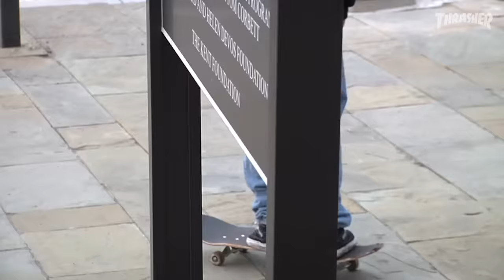"DOWN BAD" Video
Double cans, cracked ground and lively ledge tech, Harry’s crew combines classic East-Coast staples with their own unique style. Brian O'Dwyer goddamn.

Harry Bergenfield

William Strobeck
Matt Schleyer

VHS By
Keith Debottis

“Roll With Me” by Blacknuss feat Robyn, Joshua & Abel
ISRC SELEE9602040
Written by Robyn, Christian Falk
Published by Sony ATV, Heavy Rotation
P & C 1996 Diesel Music AB, a division of Playground Music Scandinavia AB

"Stand Your Ground" Performed by Blacks' Myths; Written by Luke Stewart and Warren Crudup, Courtesy of Atlantic Rhythms